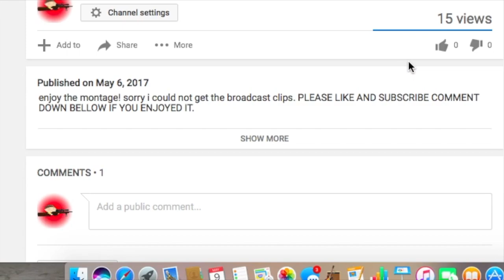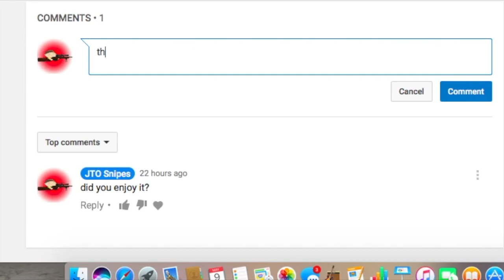destiny-MY BEST SHOT EVER!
This video is about my best shot ever!